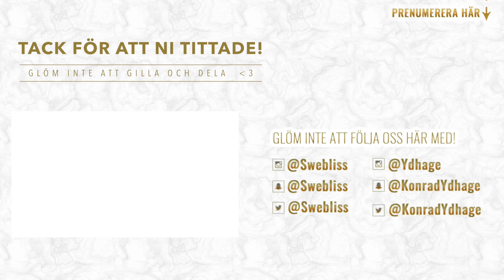GISSA FANTAN - STORA FANTA TESTET (ft. Moa Murderess) + Prank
GISSA FANTAN - STORA FANTA TESTET + Prank

Idag testar vi (Emma och Konrad) olika fanta sorter med förbundna ögon i en tävling mo Moa Murderess! Ge oss fler förslag på vad ni vill att vi ska tetsta!

FÖLJ OSS:
Instagram: Swebliss/Ydhage | Snapchat: Swebliss/Kydhage | Musical.ly: EmmaochKonrad | Stream Outro musik av Ehrling